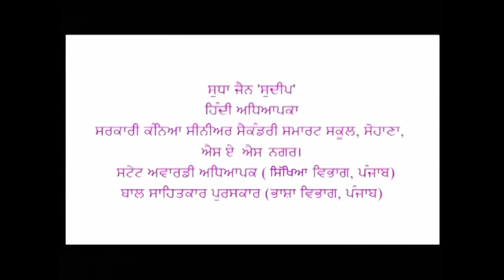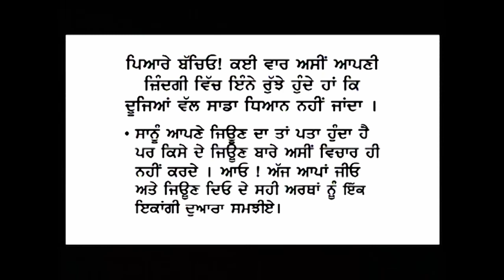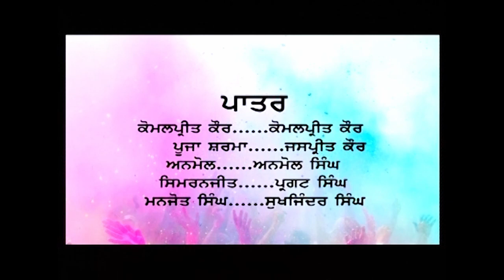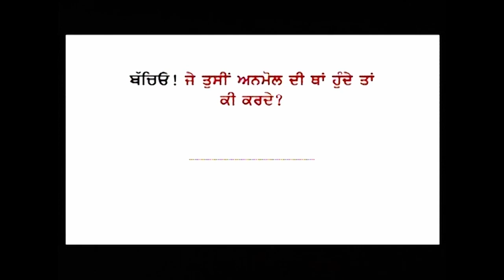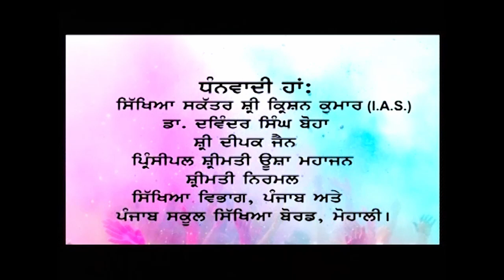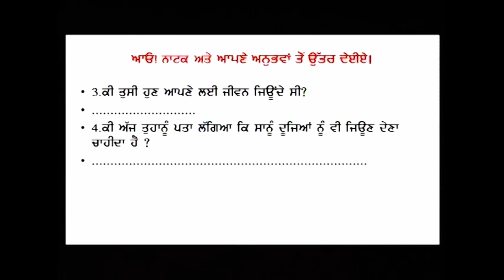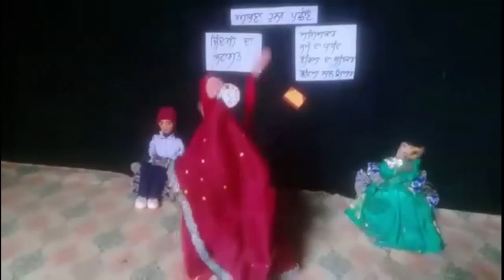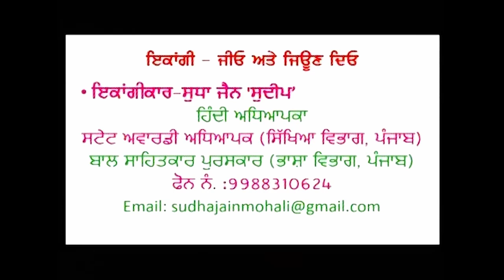ਜੀਓ ਤੇ ਜੀਣ ਦਿਓ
ਜੀਓ ਤੇ ਜੀਣ ਦਿਓ 28M41S